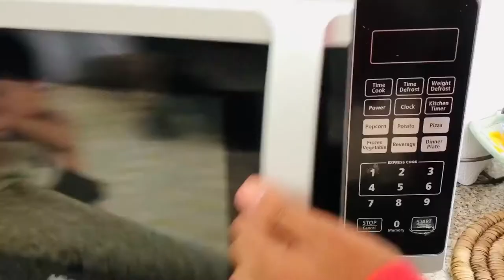Simple noodles | prawns and peerkangai curry | butternut squash fry | diml vlog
Watch the video fully to experience the fun we had..

Ingredients

Noodles

Oil-3tbsp
Maggi pack-2
Onion-1 chopped
Green chilli-1 chopped
Ginger garlic paste-1/2tsp
Beans-1/4 cup
Carrot-1/4 cup
Egg-1
Pepper powder-1/4tsp
Salt needed

Take veggies as per ur preference

Butternut squash fry

Butter nut squash-250gm
Turmeric powder-1/2tsp
Kashmiri chilli powder-1 1/2tbsp
Chilli powder-1/2tsp
Garlic powder-1/4tsp
Onion powder-1/2tsp
Pepper powder-1/4tsp
Cornflour-1 1/2tbsp
Ginger garlic paste-1tsp
Salt needed

Prawns and peerkangai curry

Prawns-12 big
Turmeric powder-1/2tsp
Chilli powder-1/2tsp
Fennel powder-1/2tsp
Ginger garlic paste-1tsp
Salt needed

Coconut Oil-1tbsp
Fenugreek seeds-1/4tsp
Green chilli-1
Onion-1/4 sliced
Ridge gourd-1/4 cup
Tomato-1/2 sliced
Water-3/4 cup
Tamarind water-lemon size soaked in water
Salt needed

For grinding

Coconut-2tbsp more than 1/2 cup
Onion shallots-5
Coriander powder-1tsp
Dry red chilli-1
Turmeric powder-1/2tsp

For tempering

Oil-1tbsp
Mustard seeds-1/2tsp
Onion shallots-5
Curry leaf-1 string

All the recipes we cook are only mild to medium spicy